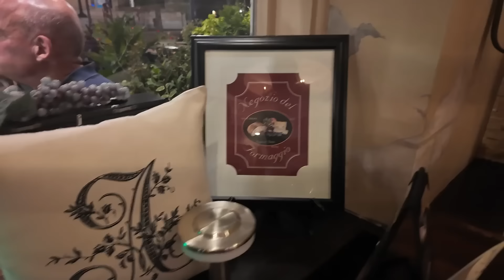Here's Everything I Ate At Antonellas in Fayetteville